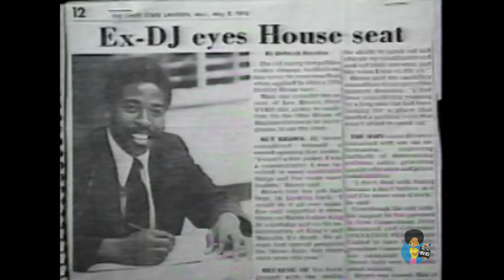Les Brown - Live Your Dreams (1991)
The voice you hear in this video is that of Les Brown. His story and messages are unlike no other.

He has a free 30-day challenge through email that I guarantee will motivate you.

Go to his website at lesbrown.com

I did it and it was AMAZING.
Motivational speaker/ Self-help guru Les Brown's video companions to his breakthrough, million-selling book. Shared for historical purposes.
Leslie Calvin "Les" Brown (born February 17, 1945) is an American motivational speaker, author, radio DJ, former television host, and former politician. As a politician, he is a former member of the Ohio House of Representatives. As a motivational speaker, he uses the catch phrase "it's possible!" and teaches people to follow their dreams as he learned to do. He was the host of The Les Brown Show. -Wikipedia